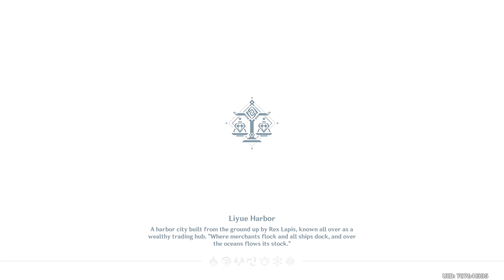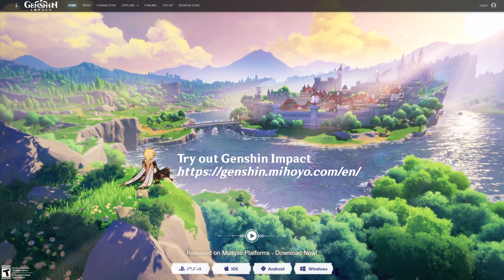Archon Quest | Chapter I Act III Part 1 | English Audio | Genshin Impact | No Commentary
Archon Quest, Chapter III, Act I: "A New Star Approaches" @ AR35.

During Zhongli’s dinner treat, the Traveler is surprisingly invited to Ningguang’s Jade Chamber by Liyue Qixing’s emissary and secretary Ganyu. Since invitations like these are rare, Zhongli recommends to accept that request. On their way around the Guizhong Ballista, they meet Keqing - Yuheng of the Qixing. She gives them instructions on how to reach the Jade Chamber ‘properly’. During this encounter, Paimon encourages the idea to find a nice greeting gift for Ningguang (Sugar-frosted slime). After their short introduction to each other, the Traveler and Paimon find a suspicious location in Guili plains, only to verify that the Fatui are duplicating Sigils of Permissions. The exact reason for this endeavor is still unknown. They meet Zhongli at Dihua Marsh to continue preparations for the Rite of Parting, and with the help of Ganyu, they gather wild Glaze Lilies needed for the upcoming event.

0:00 The Floating Palace
10:44 Equilibrium
30:15 Solitary Fragrance
48:47 Heart of Glaze Start & Outro